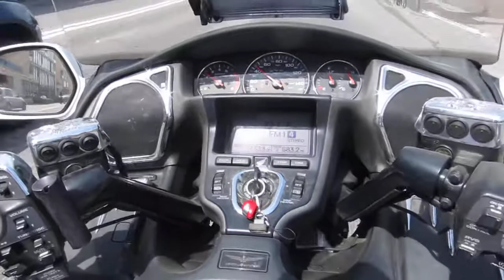Bike through Moscow on the back of Sergei's Honda (1)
along the River Moskva, to the walls of the Kreml — at Moscow Moskva Riverbank.